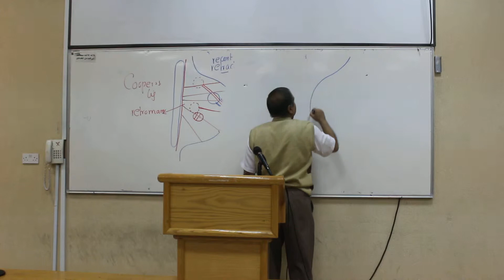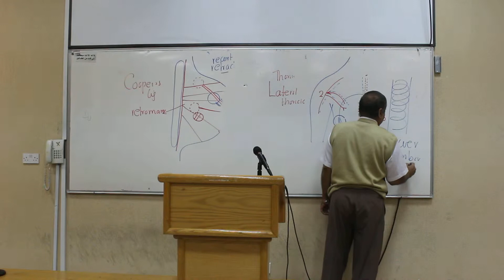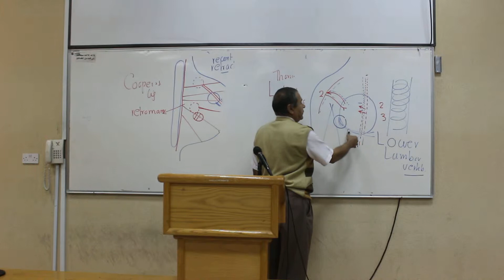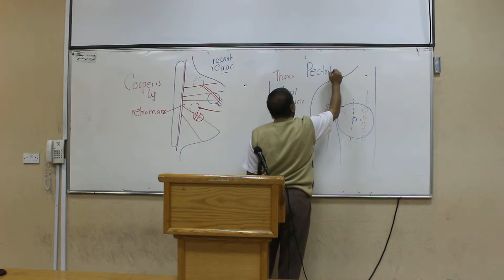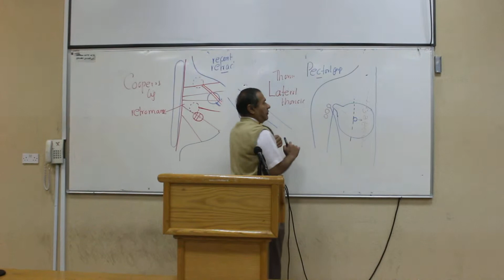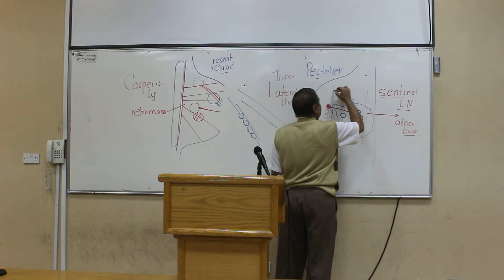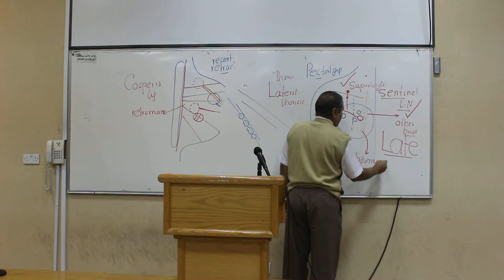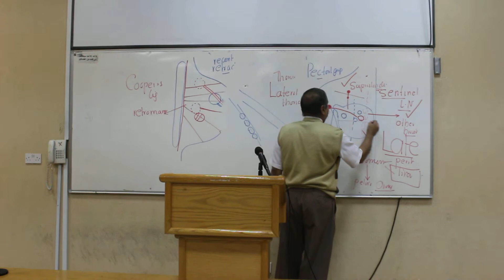Day1 P2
Anatomy revision pre surgery course by Prof.Wajeh
with batch 32